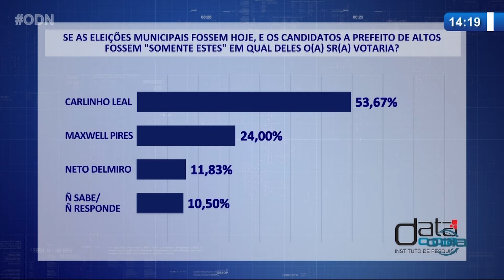Eleições 2020 O Dia News 13 11 2020